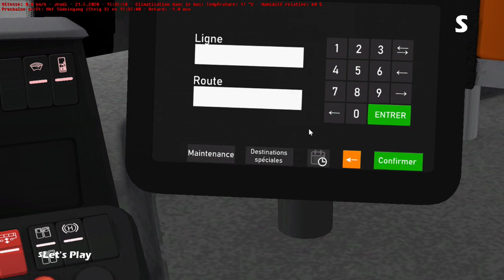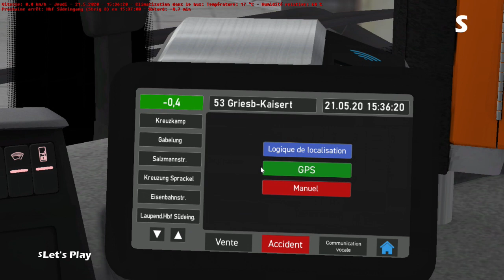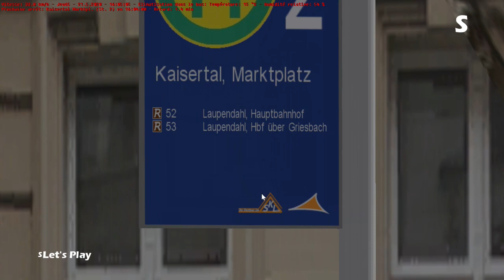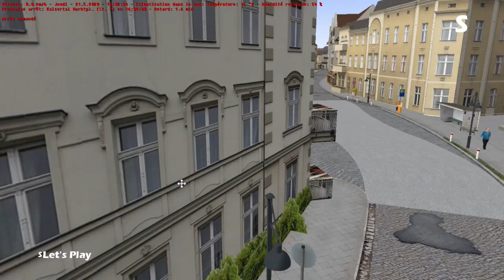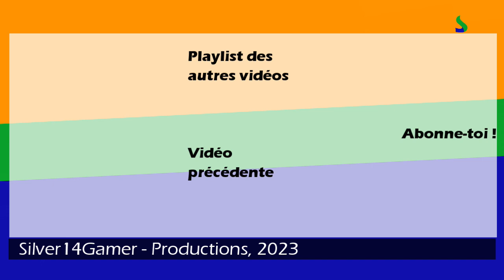Let's Play N'30 Omsi 2 - Städtedreieck V3 : Ligne R53 (Regioforster) | Man Lion's Intercity LE 33C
Map : Städtedreieck V3

Livrée : ROGIS Regiobus
Inclus dans le bus

Description

Heyo salut, c'est Silver14Gamer.

Silver14Gamer